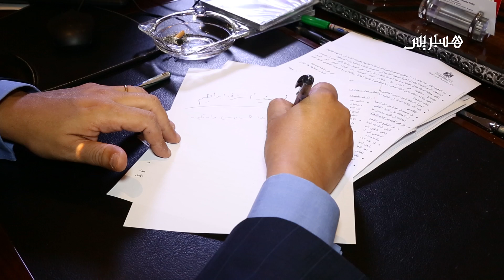سفير مصر بالمغرب يتحدث عن العلاقات الثنائية بين البلدين